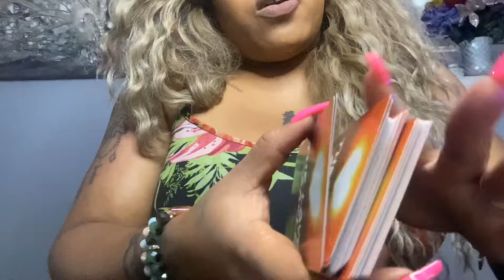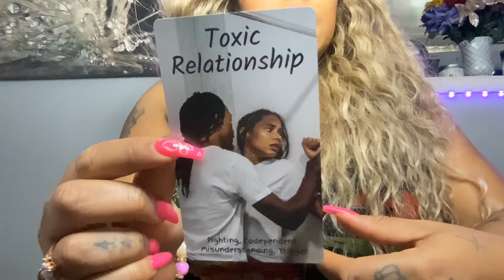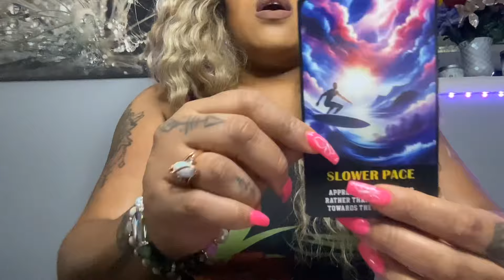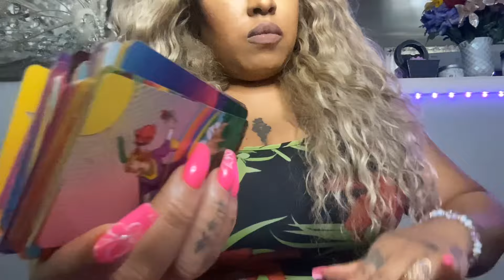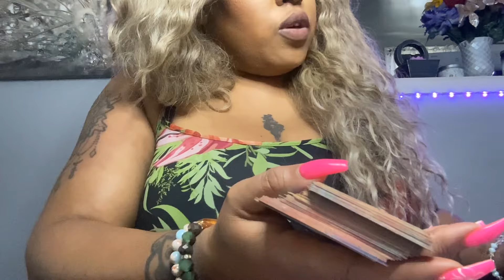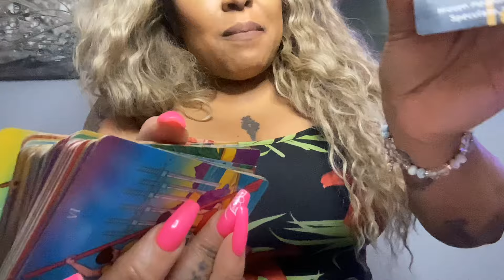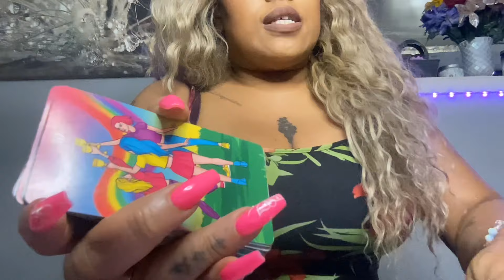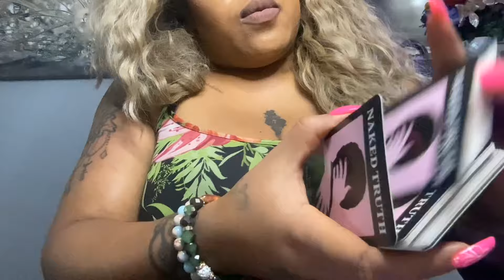Libra ♎️ I Want To Keep You Stuck on Me ❤️‍🔥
Libra ♎️ current love situations